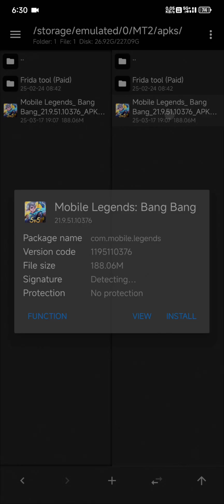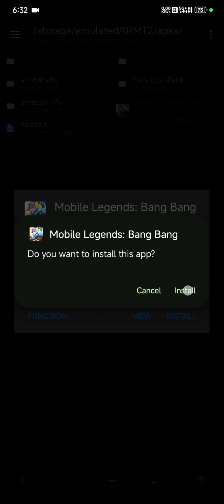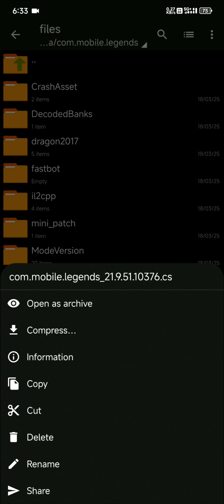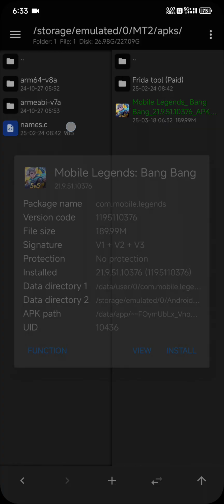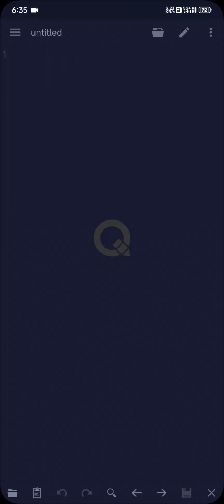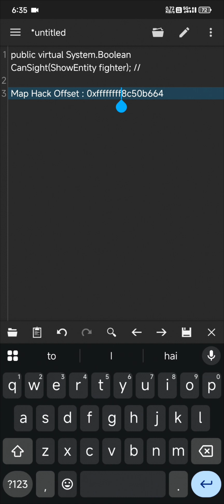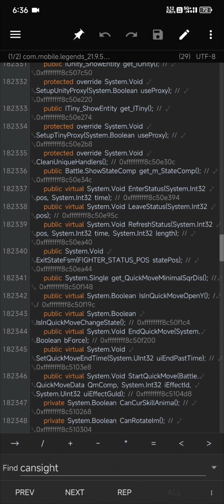🔥 Frida Libtool Modding Guide | No Root | Unity Game Offsets & Dumper | 32/64-bit Support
Want to mod any Unity game without root? In this tutorial, I’ll show you how to use Frida Libtool to analyze game calls, test offsets, and use the Unity Dumper—supporting both 32-bit and 64-bit architectures! Works on all Unity games with no root required!

🔹 What You’ll Learn:
✅ How to use Frida Libtool for Unity game modding
✅ Using Unity Dumper to extract game data
✅ Works on both 32-bit & 64-bit games
✅ No Root needed for full functionality

🌟 MapHack Keyboard : public virtual System.Boolean CanSight(ShowEntity fighter);

This video is for educational and research purposes only. The methods demonstrated are intended to help developers and security researchers understand game mechanics, analyze Unity applications, and test vulnerabilities.